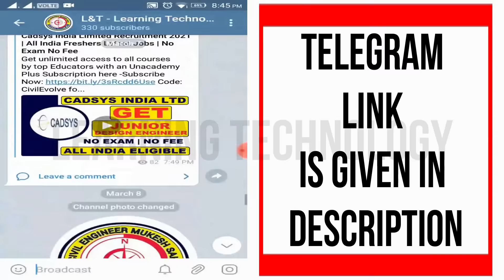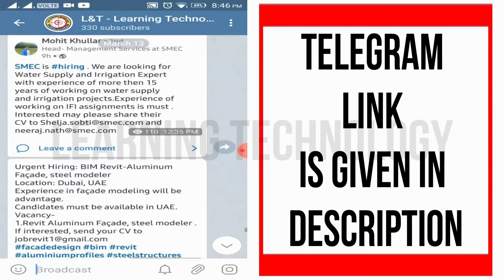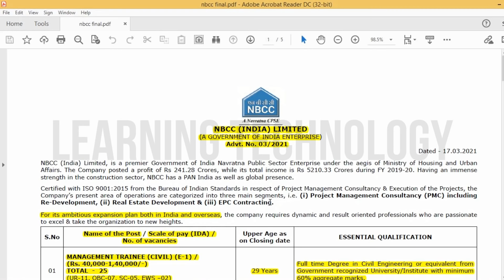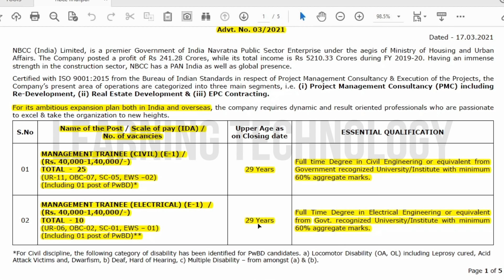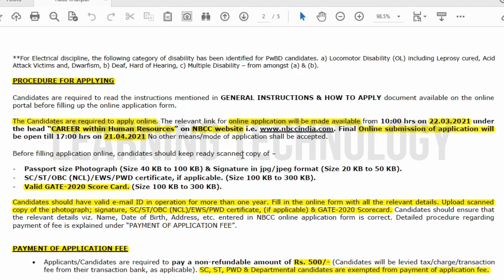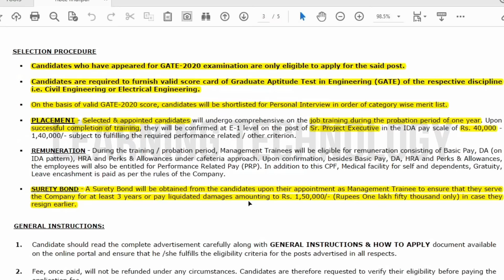NBCC Recruitment 2021 | Salary ₹40,000 | Freshers can Apply | Civil and Electrical Engineering Jobs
Use code: Civil

Dear Learners, get ready for the ultimate battle of brains. The next Combat for CS & IT, ME and CE start March 21, 2021 | 11 AM.
Unacademy Combat is India’s biggest Free Scholarship test for GATE & ESE exam aspirants. Enroll for Free and Win from a scholarship pool worth ₹1.8 Crore+ for the month of March 2021.